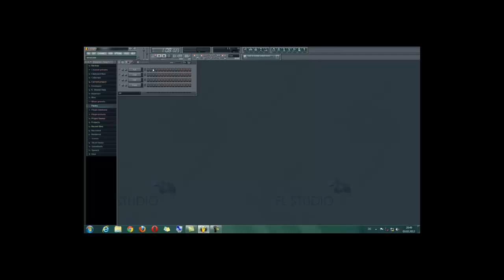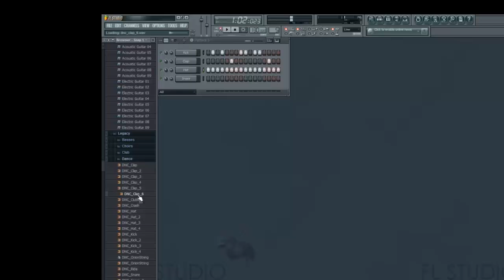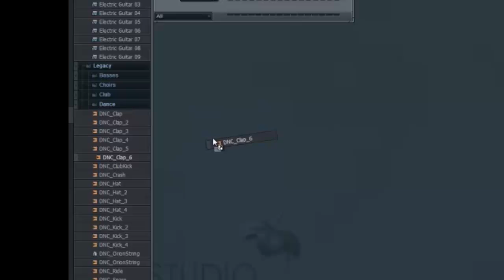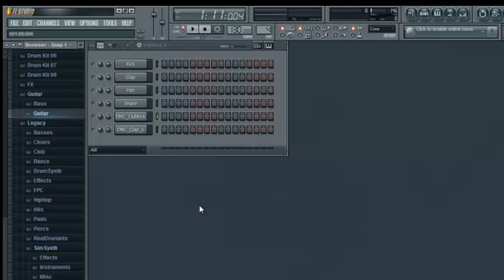Kurz Einblick "FLStudio 10"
Hier ein kurz einblick! Viel Spass